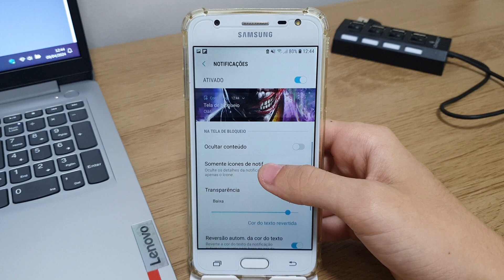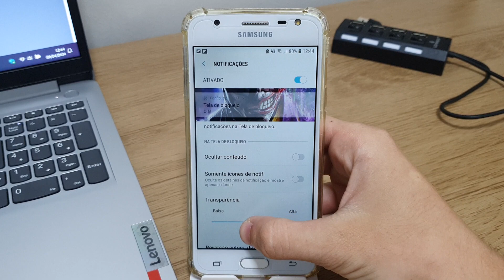Como mudar o estilo das notificações da tela de bloqueio no Samsung J5 PRIME - Passo a passo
Fala pessoal!! Nesse vídeo vou está ensinando um passo a passo de como mudar o estilo das notificações da tela de bloqueio do celular.
✩ Redmi Note 9 64G / 128GB
✩ Redmi Note 9S 64G / 128GB
✩ Poco X3

★Contato de parcerias:
✩ Poco X3